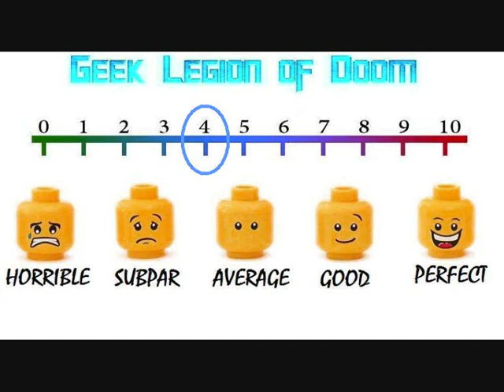BLACK WAKE ( 2018 Nana Gouvea ) Creature Feature Horror B-movie Review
Specialists gather in a top-secret facility to investigate a series of strange deaths on beaches along the Atlantic Ocean. One of the team's scientists (Nana Gouvea) examines video evidence to uncover a possible parasitic explanation for the fatalities. But when a determined detective (Tom Sizemore) sends her the crazed writings of a mysterious homeless man (Jonny Beauchamp), the scientist slowly learns that the actual threat may be more dangerous -- and far older -- than anyone ever imagined. Can she convince her colleagues (led by Eric Roberts) of the true danger before an ancient force rises from the sea to bring madness and death to all of humanity?